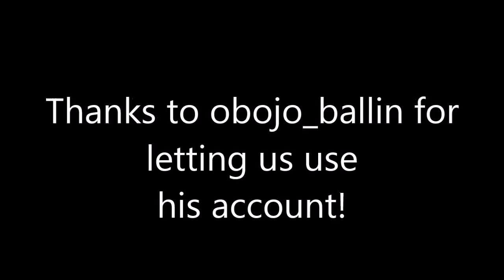Destiny: Queenbreakers' Bow - BLG Plays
Check out BLG as we use the Queenbreakers' Bow in Destiny! Thanks to obojo_ballin for letting us use your account!

Cinch Gaming Discount: At checkout enter, bigleaguegames, for a discount off your order.

BLG is comprised of Noah, Jake, and Caleb that work to bring you daily content of everything and anything gaming! Keep it real here at BLG.